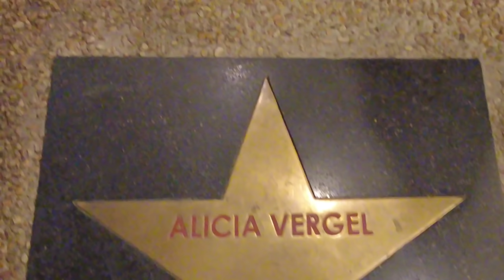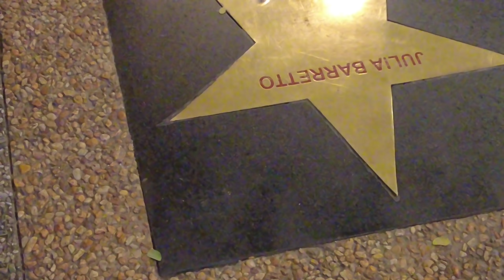NIGHT LIFE in the PHILIPPINES | Walk in Hall of Fame, Eastwood City (part 2)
For better viewing experience, you can go to the youtube screen settings on the right upper corner, choose quality, choose advanced quality, and you can choose as high as 1440 60fps. Wearing earphones is advised for HD Sounds.

Great day dearies! Walk with me along this famous HALL OF FAME that is based in the HOLLYWOOD'S HALL OF FAME that was hardly built and supported by the Philippines show business, artists, and private corporations. Yes, this can be considered one of the tourists spots in the Philippines. Enjoy! 😊